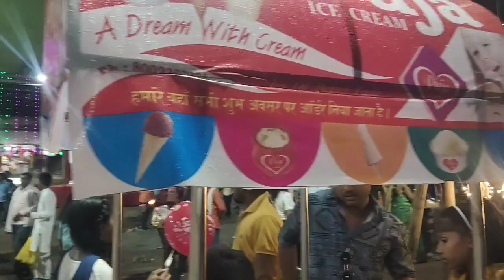पूजा मेला main Road Gamharia.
how to views views
# gansh puja#viralvideo